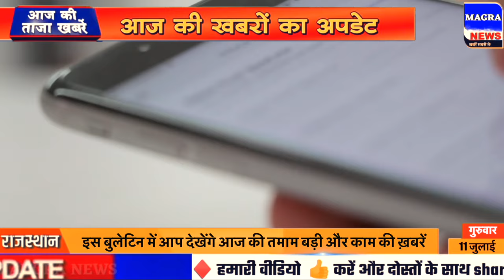11 july 2024 Breaking News | aaj ki taaja khabar Mukhay Samachar| Hindi News PM Kisan yojana